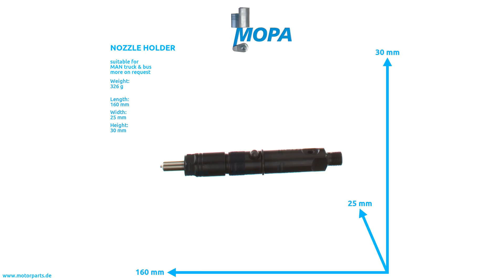51101017338 - MOPA NOZZLE HOLDER suitable for MAN truck & bus engines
Like here NOZZLE HOLDER with the comparison number 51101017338 suitable for MAN truck & bus engines.

0:00 Intro
0:08 360 View
0:28 Suitable engines, detail and dimensions
0:38 Outro
0:45 Contact us!